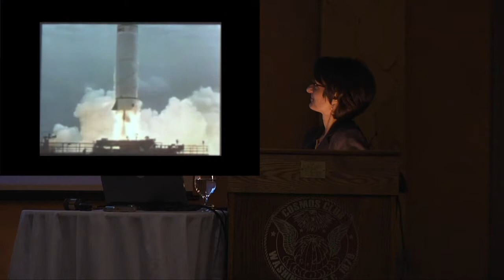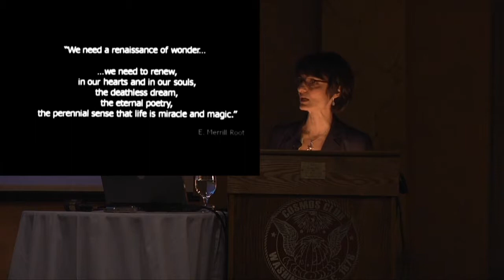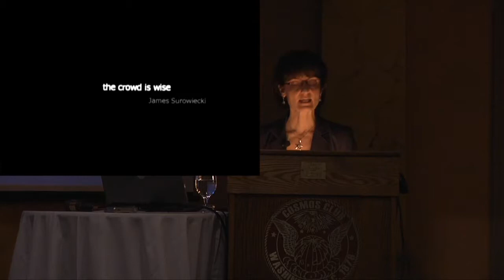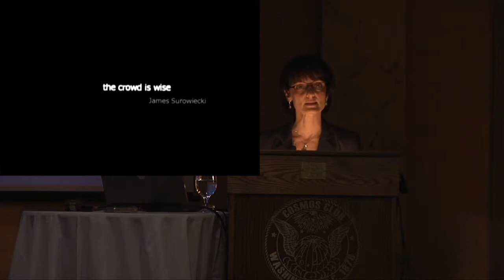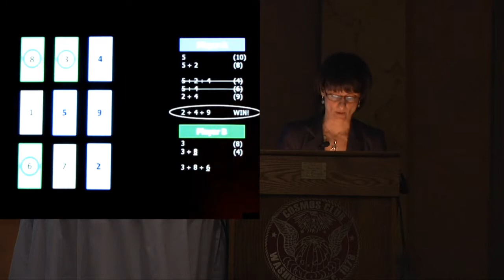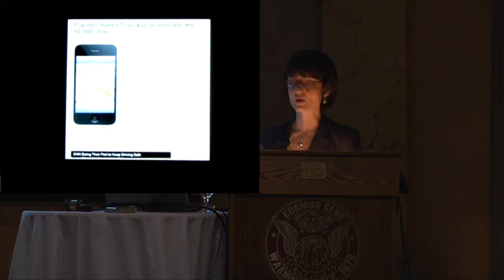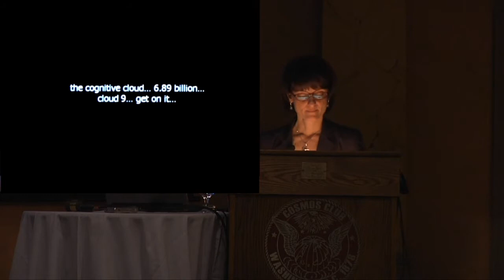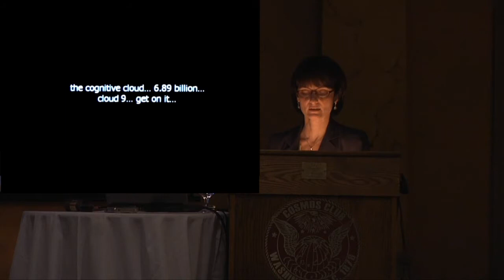PSW 2279 Breaking Rules, Making Rules | Regina Dugan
The Defense Advanced Research Projects Agency (DARPA) manages high-risk high-payoff research projects for the Department of Defense. Such projects provide dramatic and game-changing advances for our warfighters, thus DARPA has a key role in the the Department's science and technology system. This lecture discusses DARPA's work to prevent strategic surprise and create strategic surprise for our adversaries.